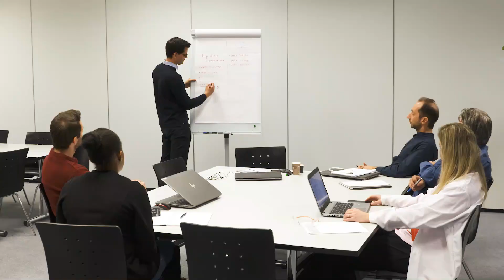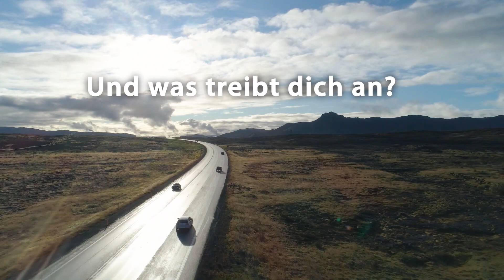Mit technischen Berufen die Welt verändern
Was Alessandro, Nathalie, Alexandre und Mega verbindet: Sie lösen mit TechnikProbleme unserer Zeit. Mit viel Erfindergeist und Engagement tragen sie dazu bei, CO2-Emissionen zu senken, die Transformation des Energiesystems voranzutreiben und Ressourcen zu schützen.